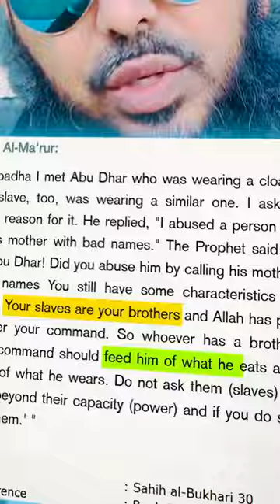SLAVERY in Islam vs Judaism and Christianity